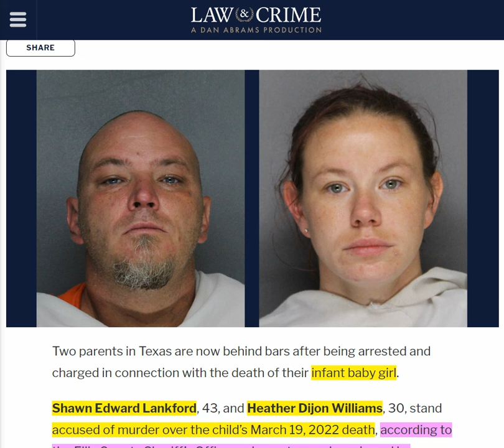Infant Baby Girl Dies From Ingesting Methamphetamine - Texas Parents Arrested & Charged with Murder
Texas Parents Arrested and Charged with Murder After Infant Baby Girl Dies from ‘Toxic Effects of Methamphetamine’